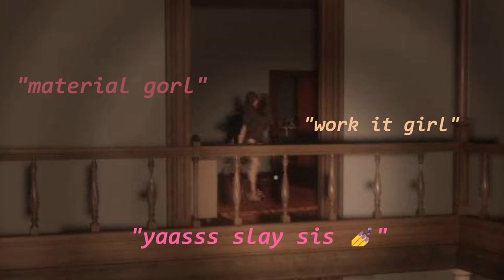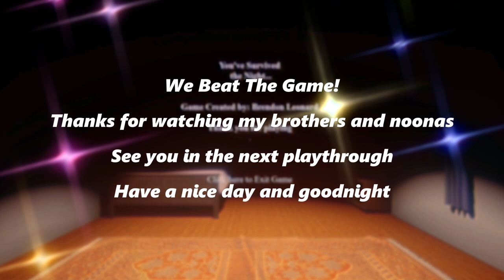Baraka's Crazy Sister Broke Into Your House Because You Ghosted Her [Night Time Intrusion]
"When you're home alone, you should be weary of the sounds that interrupt your sleep. Take your time to relax in the day, you won't be granted that luxury tonight."

Developer: Brendon Leonard

Timestamp:
0:00 Intro
0:42 House Tour
3:30 She's Here
4:00 Gameplay
22:52 Mini Rave (End)